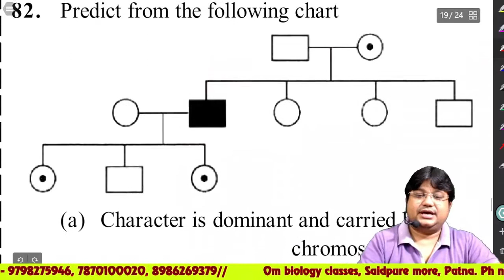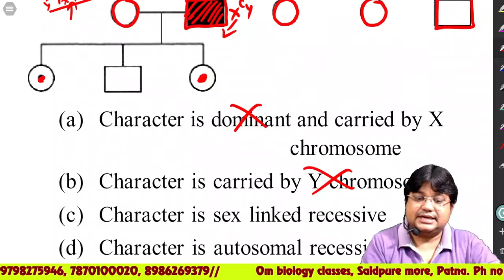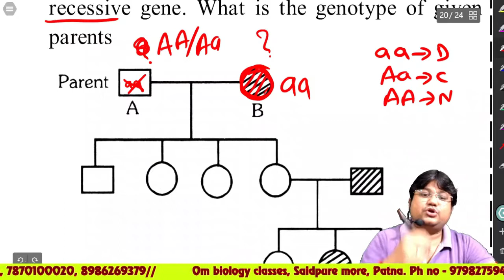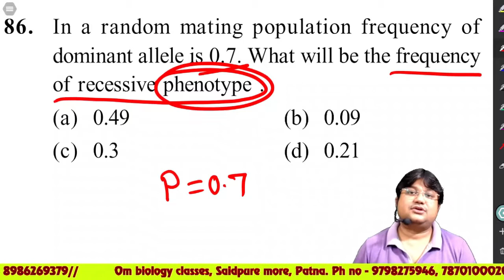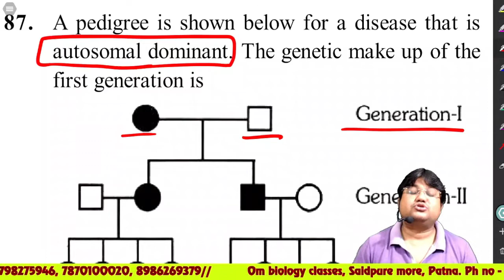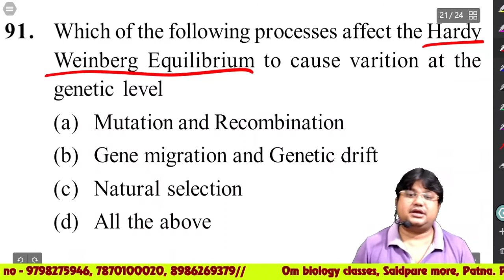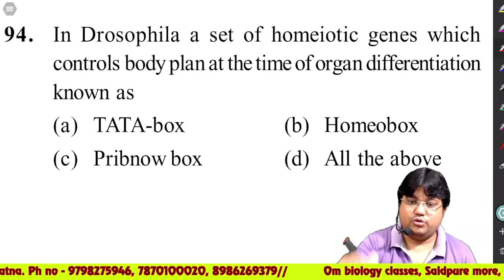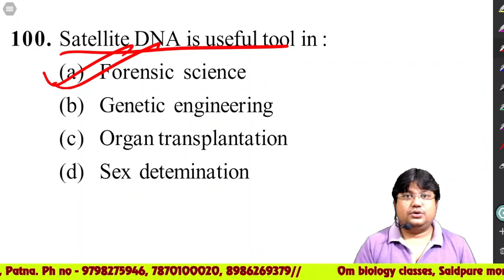Mendelian genetics 6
Mendelian genetics top 20 question